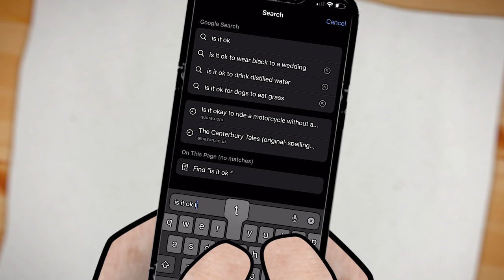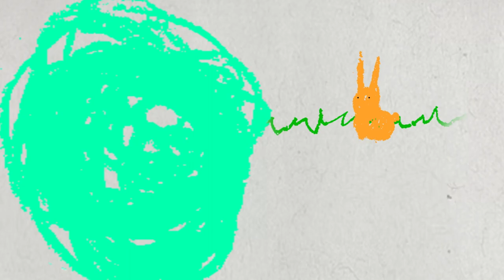HYSTORICAL | Fanciful Tales of Ireland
Bradbury Strumworth guides us on his first historical lesson since leaving academia. Though unorthodox, his teaching methods are sure to leave a lasting impression